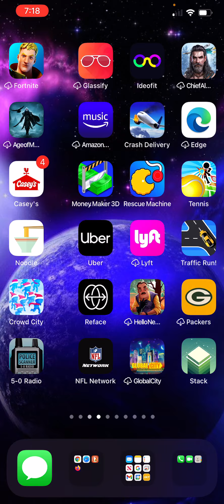High school pancake flipper